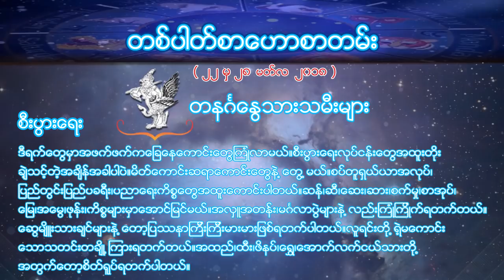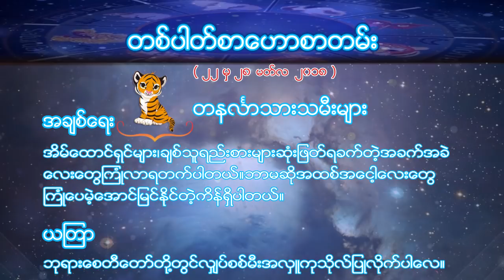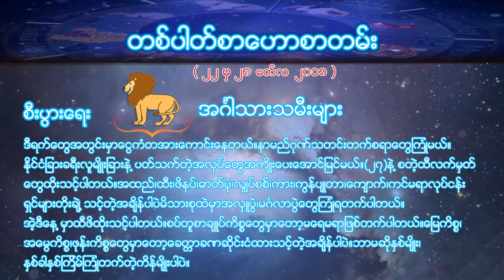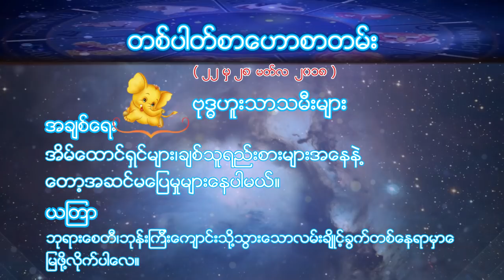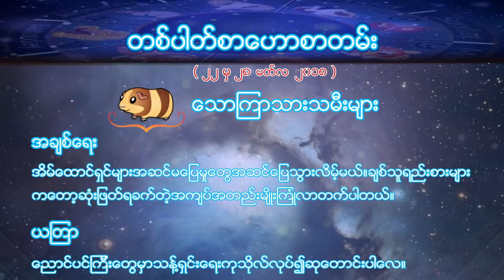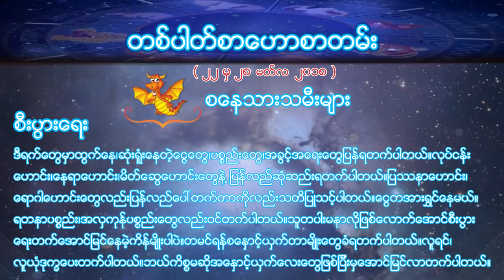ေဗဒင္ - တပတ္စာေဗဒင္ေဟာစာတမ္း 22 မွ 28 မတ္လ 2018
22 မွ 28 မတ္လ 2018
ေဗဒင္ မတ္လ ၂၀၁၈
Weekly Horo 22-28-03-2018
horoscope 22/28/03/2018

တနဂၤေႏြသားသမီးမ်ား
စီးပြားေရး
ဒီရက္ေတြမွာအဖက္ဖက္ကေျခေနေကာင္းေတြၾကံဳလာမယ္။စီးပြားေရးလုပ္ငန္းေတြအထူးတိုးခ်ဲ့သင့္တဲ့အခ်ိန္အခါပါပဲ။မိတ္ေကာင္းဆရာေကာင္းေတြနဲ ့ေတြ ့မယ္။စပ္တူရွယ္ယာအလုပ္၊ျပည္တြင္းျပည္ပခရီး၊ပညာေရးကိစၥေတြအထူးေကာင္းပါတယ္။ဆန္၊ဆီ၊ေဆး၊ဆား၊စက္မႈ၊စာအုပ္၊ေျမ၊အေမြ၊ဖုန္း၊ကိစၥမ်ားမွာေအာင္ျမင္မယ္။အလွဴအတန္း၊မဂၤလာပြဲမ်ားနဲ ့လည္းၾကံဳၾကိဳက္ရတက္တယ္။ေဆြမ်ိဴးသားခ်င္မ်ားနဲ ့ေတာ့ျပႆနာၾကီးၾကီးမားမားျဖစ္ရတက္ပါတယ္။လူရင္းတို ့ရဲ့မေကာင္းေသာသတင္းတခ်ိဳ ့ၾကားရတက္တယ္။အထည္၊ထီး၊ဖိနပ္၊ေရႊ၊ေအာက္လက္ငယ္သားတို ့အတြက္ေတာ့စိတ္ရူပ္ရတက္ပါတယ္။
အခ်စ္ေရး
ခ်စ္သူရည္းစားမ်ားဆံုးျဖတ္ရခက္တဲ့အေျခေနၾကံဳးမယ္။အိမ္ေထာင္ရွင္ဆိုရင္အညံ့မ်ားေနမယ္။
ယၾတာ
အသက္ရြယ္ၾကီးသူမ်ားကိုေဆးဖိုး၊ဓာတ္စာဖိုးေငြလွဴဒါန္းလိုက္ပါေလ။
တနလၤာသားသမီးမ်ား
စီးပြားေရး
ဒီရက္အတြင္းမွာလုပ္ငန္းအသစ္စျခင္း၊ေနရာေျပာင္းျခင္း၊အေျခအေနေျပာင္းကိစၥမ်ားအက်ိဳးေပးေအာင္ျမင္နိုင္ပါတယ္။ျပည္တြင္းျပည္ပခရီးေတြေအာင္ျမင္မယ္။ထြက္ေနတဲ့ေငြေတြပစၥည္းေတြေအာင္ျမင္မယ္။ကြဲကာေနသူမ်ားနဲ ့ျပန္လည္ဆံုဆည္းရတက္ပါတယ္။အသီးအႏွံ၊သစ္၊သံ၊သြပ္၊ေရထြက္ကုန္၊ေရႊ၊အလွကုန္၊လွ်ပ္စစ္ပစၥည္း၊ခရီးသြားလုပ္ငန္းေတြေအာင္ျမင္နိုင္တဲ့အခ်ိန္ပါပဲ။ေငြကေတာ့အအားဝင္ျပီးတအားထြက္ေနမယ္။
အခ်စ္ေရး
အိမ္ေထာင္ရွင္မ်ား၊ခ်စ္သူရည္းစားမ်ားဆံုးျဖတ္ရခက္တဲ့အခက္အခဲေလးေတြၾကံဳလာရတက္ပါတယ္။ဘာမဆိုအထစ္အေငါ့ေလးေတြၾကံဳေပမဲ့ေအာင္ျမင္နိုင္တဲ့ကိန္ရွိပါတယ္။
ယၾတာ
ဘုရားေစတီေတာ္တို႔တြင္လွ်ပ္စစ္မီးအလွဴကုသိုလ္ျပဳလိုက္ပါေလ။
အဂၤါသားသမီးမ်ား
စီးပြားေရး
ဒီရက္ေတြအတြင္းမွာေငြကံတအားေကာင္းေနတယ္။နာမည္ဂုဏ္သတင္းတက္စရာေတြၾကံဳမယ္။နိုင္ငံျခားခရီးလူမ်ိဳးျခားနဲ ့ပတ္သက္တဲ့အလုပ္ေတြအက်ိဳးေပးေအာင္ျမင္မယ္။(၂၇)နဲ ့စတဲ့ထီလက္မွတ္ေတြထိုးသင့္ပါတယ္။အထည္၊ထီး၊ဖိနပ္၊ဓာတ္ပံု၊လွ်ပ္စစ္၊ကား၊ကြန္ပ်ဳတာ၊ေက်ာက္၊ကင္မရာလုပ္ငန္းရွင္မ်ားတိုးခ်ဲ ့သင့္တဲ့အခ်ိန္ပါပဲမိသားစုထဲမွာအလွဴပြဲ၊မဂၤလာပြဲေတြၾကံဳရတက္ပါတယ္။အဲ့ဒီေန ့မွာထီဖိထိုးသင့္ပါတယ္။စပ္တူစာခ်ဴပ္ကိစၥေတြမွာေတာ့မေရမရာျဖစ္တက္ပါတယ္။ေျမကိစၥ၊အေမြကိစၥ၊ဖုန္းကိစၥေတြမွာေတာ့ေခတၱာခဏဆိုင္းငံထားသင့္တဲ့အခ်ိန္ပါပဲ။ဘာမဆိုႏွစ္မ်ိဳး၊ႏွစ္ခါႏွစ္ၾကိမ္ၾကံဳတက္တဲ့ကိန္မ်ိဳးပါပဲ။
အခ်စ္ေရး
အိမ္ေထာင္ရွင္မ်ားအတင္မေျပမႈမ်ားျပီးခ်စ္သူရည္းစာမ်ားၾကည္းႏႈးဝမ္းေျမာက္စရာႏွစ္မ်ိဳးၾကံဳနိုင္ပါတယ္။
ယၾတာ
နဂါးရံုဘုရားမွာထန္းလ်က္(၁၁)ခဲလွဴ၍ဆုေတာင္းပါေလ။
ဗုဒၶဟူးသားသမီးမ်ား
စီးပြားေရး
ဒီရက္အတြင္းမွာတအားပင္ပန္းမယ္။စိ္တ္ေမာလူေမာေတြျဖစ္ရမယ္။စိတ္တိုင္မက်တာေတြမ်ားေနမယ္။တက္နိုင္သမွ်စိတ္ရွည္ရွည္ေခါင္းေအးေအးနဲ ့အလုပ္ေတြသက္ေသာင့္သက္သာလုပ္သြားသင့္တဲ့အခ်ိန္ပါပဲ။အလုပ္ထြက္ခ်င္ေျပာင္းခ်င္တဲ့ဆႏၵေလးေတြေစာင့္သင့္ပါတယ္။ေနရာကိစၥ၊အိမ္ကိစၥ၊တို ့လို ့တန္လန္းျဖစ္ေနတက္ပါတယ္။မိတ္ေကာင္းဆရာေကာင္းေတြရဲ့အကူညီေတြလည္းေပၚလာမယ္။
အခ်စ္ေရး
အိမ္ေထာင္ရွင္မ်ား၊ခ်စ္သူရည္းစားမ်ားအေနနဲ ့ေတာ့အဆင္မေျပမႈမ်ားေနပါမယ္။
ယၾတာ
ဘုရားေစတီ၊ဘုန္းၾကီးေက်ာင္းသို႔သြားေသာလမ္းခ်ိဳင့္ခြက္တစ္ေနရာမွာေျမဖို႔လိုက္ပါေလ။
ၾကာသပေတးသားသမီးမ်ား
စီးပြားေရး
ဒီရက္ေတြမွာကံအညံ့ေလးေတြမ်ားေနပါမယ္။အဖက္ဖက္မွအေနွာင့္ယွက္ရွိေနမယ္။ခရီးသြားျခင္းကအေကာင္းဆံုးယၾတာပါပဲ။ေနရာသစ္၊အိမ္သစ္၊လုပ္ငန္းသစ္အစီစဥ္မ်ားအထူးေကာင္းပါတယ္။ရပ္ေဝးျပည္ပကိစၥေတြလည္းဦးစားေပးစီစဥ္သင့္ပါတယ္။ကြဲကာေနသူမ်ားျပန္ဆံုျခင္း၊ရပ္ေၾးမွအကူညီေကာင္းမ်ားရျခင္းမ်ားၾကံဳမယ္။ေငြကေတာ့တအားဝင္သလိုတအားထြက္ေနမယ္။အသီအနွံ၊ေရထြက္ကုန္၊သစ္၊သံ၊သြပ္၊အလုပ္မ်ားတိုးခ်ဲ့သင့္တဲ့အခ်ိန္ပါပဲ။ရာထူးေနရာကိစၥေတြမွာလည္းေနွာင့္အယွက္ေတြၾကားကေအာင္ျမင္သြားနိုင္ပါတယ္။စပ္တူအလုပ္မ်ားသတိထားပါ။အေရးၾကီးစာရြက္စာတမ္းမ်ားသတိထားပါ။
အခ်စ္ေရး
အိမ္ေထာင္ရွင္မ်ား၊ခ်စ္သူရည္းစားမ်ားရပ္ေဝးခြဲရကိန္းရွိတယ္။
ယၾတာ
သမၺဳေဒၶဂါထာေတာ္ကိုပုတီး(၉)ပတ္စိပ္၍ဆုေတာင္းပါေလ။
ေသာၾကာသားသမီးမ်ား
စီးပြားေရး
ဒီရက္ပိုင္းမွာအဆင္မေျပအလြဲအေခ်ာ္ေတြမ်ားေနမယ္။ဟိုဟာလုပ္ရမလိုလို၊ဒီဟာလုပ္ရမလိုလုိနဲ ့အခ်ိန္ကုန္ေနတက္ပါတယ္။သူမ်ားျပႆနာေတြမွာလည္းၾကားညပ္တက္ပါတယ္။ဘာမဆိုစိတ္ရွည္သင့္တဲ့အခ်ိန္ပါပဲ။လုပ္ငန္းသစ္စတာ၊တျဖည္းျဖည္းတို ့ခ်ဲတာ၊စပ္တူရွယ္ယာအလုပ္ စာခ်ဴပ္လုပ္ငန္းေတြေကာင္းပါတယ္။နိုင္ငံျခားနဲ ့ပတ္သက္တဲ့အခြင့္အေရးေကာင္း၊အဆက္သြယ္ေကာင္းေတြလည္းရတက္ပါတယ္။မိတ္ရင္းဆရာရင္းတို ့ေၾကာင့္စိတ္ရူက္ရတက္ပါတယ္။ေငြကံကေတာ့အေတာ္ေလးနိပ္ေနတယ္။ေငြမ်ားမ်ားရွိေနရင္လည္းေဆးဖိုးဝါးချဖစ္သြားတက္ပါတယ္။
အခ်စ္ေရး
အိမ္ေထာင္ရွင္မ်ားအဆင္မေျပမႈေတြအဆင္ေျပသြားလိမ့္မယ္။ခ်စ္သူရည္းစားမ်ားကေတာ့ဆံုးျဖတ္ရခက္တဲ့အက်ပ္အတည္းမ်ိဳးၾကံဳလာတက္ပါတယ္။
ယၾတာ
ေညာင္ပင္ၾကီးေတြမွာသန္႔ရွင္းေရးကုသိုလ္လုပ္၍ဆုေတာင္းပါေလ။

စေနသားသမီးမ်ား
စီးပြားေရး
ဒီရက္ေတြမွာထြက္ေန၊ဆံုးရူံးေနတဲ့ေငြေတြ၊ပစၥည္းေတြ၊အခြင့္အေရးေတြျပန္ရတက္ပါတယ္။လုပ္ငန္းေဟာင္း၊ေနရာေဟာင္း၊မိတ္ေဆြေဟာင္းေတြနဲ ့ျပန္လည္ဆံုဆည္းရတက္ပါတယ္။ျပႆနာေဟာင္း၊ေရာဂါေဟာင္းေတြလည္းျပန္လည္ေပၚတက္တာကိုလည္းသတိျပဳသင့္ပါတယ္။ေငြတအားရႊင္ေနမယ္။ရတနာပစၥည္း၊အလွကုန္ပစၥည္းေတြလည္းဝင္တက္ပါတယ္။သူတပါးမနာလိုျဖစ္ေလာက္ေအာင္စီးပြားေရးတက္ေအာင္ျမင္ေနမဲ့ကိန္မ်ိဳးပါပဲ။တမင္ရန္စေနွာင့္ယွက္တာမ်ိဳးေတြခံရတက္ပါတယ္။လူရင္၊လူယံုဒုကၡေပးတက္ပါတယ္။ဘယ္ကိစၥမဆိုအေနွာင့္ယွက္ေလးေတြျဖစ္ျပီးမွေအာင္ျမင္လာတက္ပါတယ္။
အခ်စ္ေရး
ခ်စ္သူရည္းစားမ်ားအတြက္ကေတာ့ကံၾကမၼာအထူးပြင့္လန္းေနျပီးအိမ္ေထာင္ရွင္မ်ားအတြက္ကေတာ့မတင္မက်ကိစၥေလးေတြရွိေနပါလိမ့္မယ္။
ယၾတာ
ျမတ္စြာဘုရားမွာေရႊသကၤန္းေတာ္ကပ္လွဴရင္းဆုေတာင္းပါေလ။